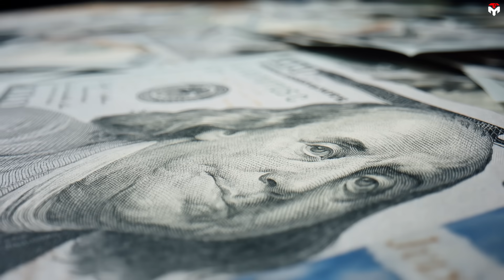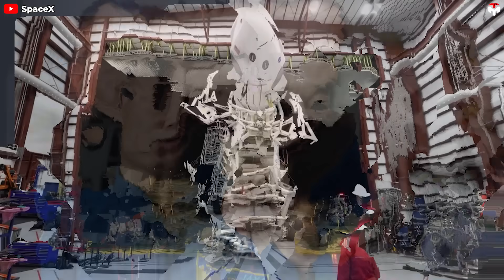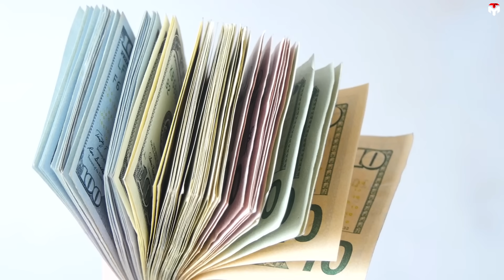NASA just realized Boeing Starliner is somehow BETTER than SpaceX Crew Dragon...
What was Boeing famous for?
Well, it's such a legacy company with 100 years of history. A staid industrial giant, known for building the safest, most advanced planes in the sky.
That's exactly what Nasa thought when they favored Boeing over SpaceX by awarding the company a larger valuable contract under the commercial crew program
And in theory, Boeing showed Nasa they were right.
The Starliner CST-100 spacecraft developed by Boeing under CCP is a great combination of the technology inherited from its predecessors and advanced achievements of the 21st century.
All of this seemed to reinforce Nasa's firm belief that somehow Boeing Starliner is better than SpaceX Crew Dragon...